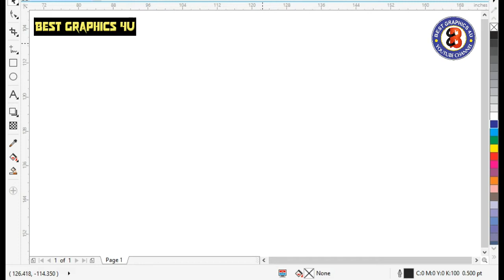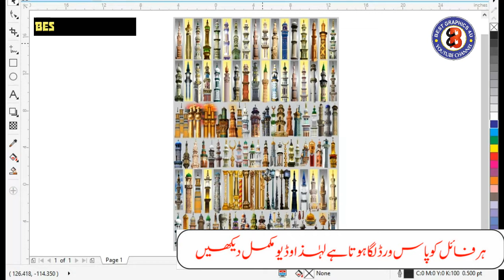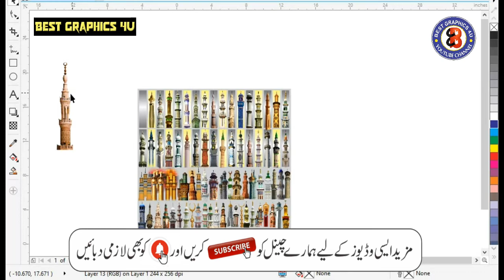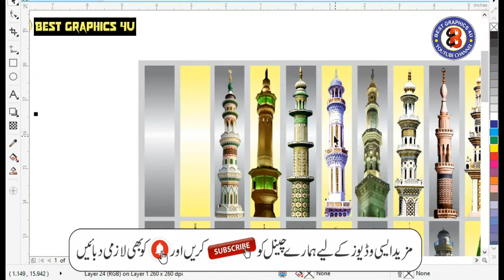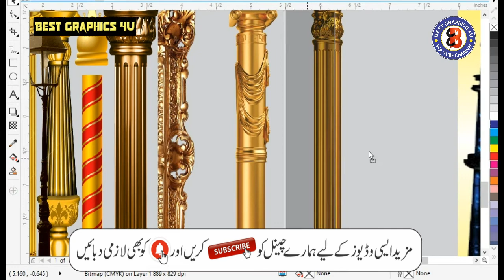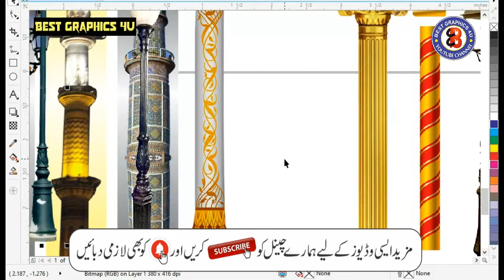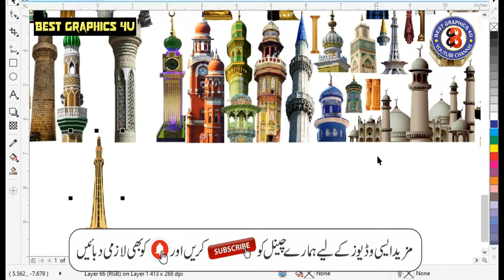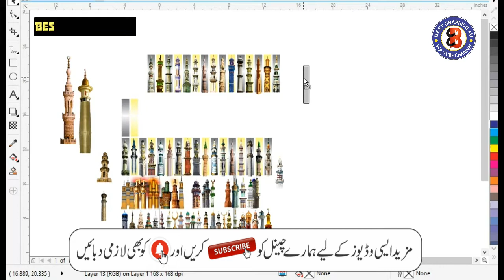Minar Pillar Data For Islamic Banners Free (CorelDRAW) Cdr File 2021 | Best Graphics 4u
Hello Everyone !

in this video , I Upload Minar Pillar Data For Islamic Banners Free (CorelDRAW) Cdr File 2021 For All Sweet Members .